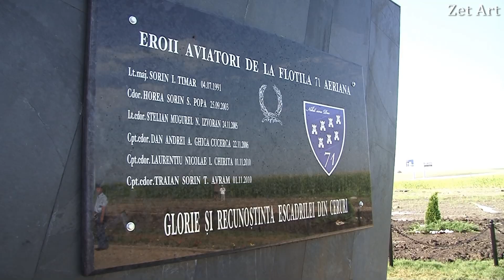Ziua Portilor Deschise Baza Aeriana 71 Campia-Turzii - Luna 2011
Dedic aceasta scurta filmare eroilor aviatori ai Flotilei 71 Aeriana,  precum si familiilor acestora.